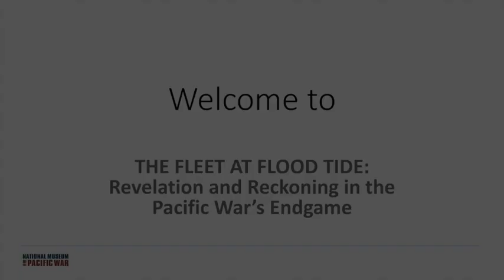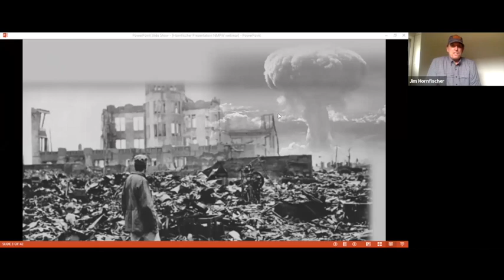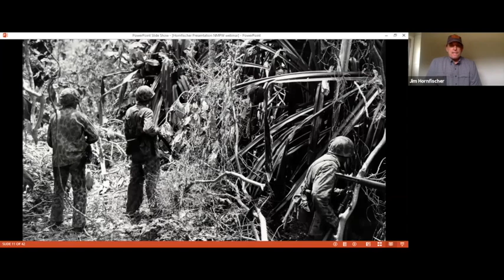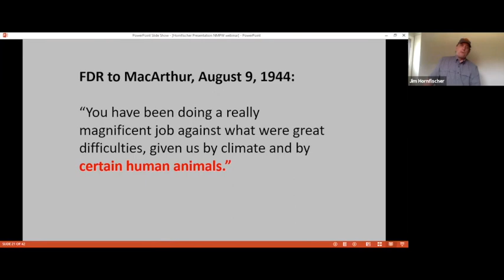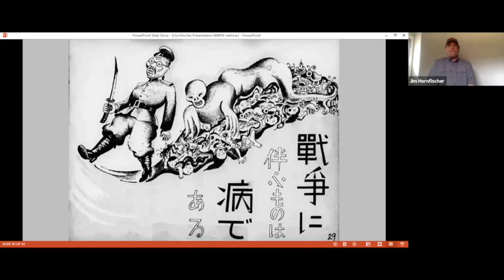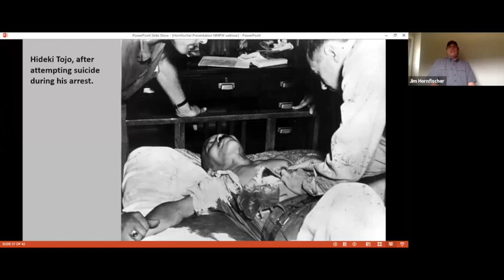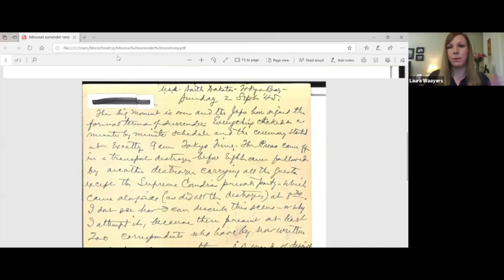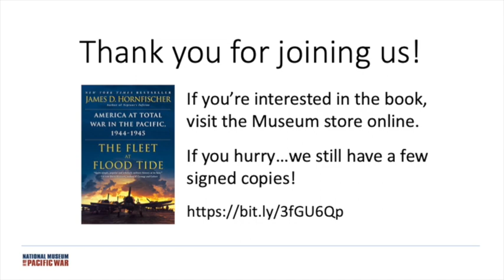The Fleet At Flood Tide: Revelation and Reckoning in the Pacific War's Endgame Webinar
The National Museum of the Pacific War continues its webinar series focusing on the end of WWII in the Pacific featuring noted naval historian James D. Hornfischer. In this webinar, titled The Fleet at Flood Tide: Revelation and Reckoning in the Pacific War’s Endgame, Hornfischer takes viewers from the seas of the Central Pacific to the shores of Japan itself to discuss World War II’s world-changing finale.